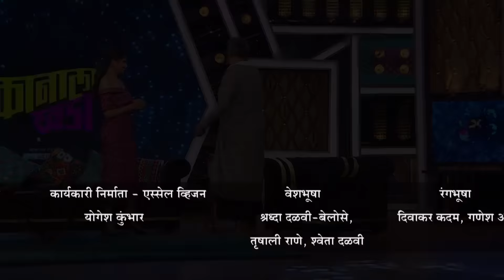Kanala Khada | Indian Popular Marathi Celebrity Talk Show |Full Ep 1| Sanjay Mone | Zee Marathi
Kanala Khada is a Marathi Indian chat show hosted by Sanjay Mone aired on Zee Marathi, a veteran actor of the Marathi film fraternity. The show invites celebrity guests every week to talk about their personalities, controversies, and relations and they share their special experiences on the Talk Show. Kanala Khada remains a highly searched and beloved TV show in the Marathi entertainment industry, often attracting a wide audience interested in divine narrative.